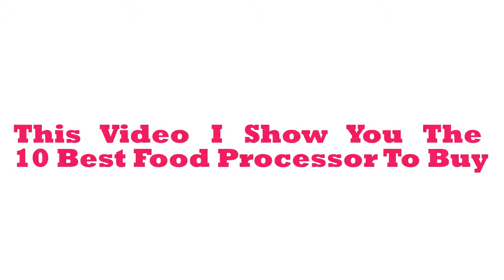2021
Hello Everyone! In This Video I Introduce You The Best Food Processor To Buy ,  Buy Best Food Processor

01. Black & Decker FP1600B
02. Hamilton Beach 70740
03. Cuisinart DLC-2ABC Mini Prep Plus
04. Hamilton Beach 70670 Chef Prep
05. Nutri Ninja 2-in-1
06. KitchenAid KFP1466CU
07. Cuisinart DLC-10S Pro Classic
08. Braun K650 Multiquick
09. Cuisinart DFP-14BCNY
10. Breville BFP800XL Sous Chef